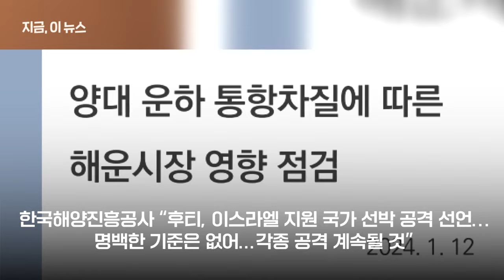홍해 이어 호르무즈해협 긴장고조…"보안 3등급 최고 경계로 홍해 통항" / JTBC 아침&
세계 물자가 오가는 핵심 통로인 홍해와 호르무즈 해협이 분쟁으로 위기 상황입니다. 정부는 홍해를 통과하는 우리 선박에 직접 연락하면서 상황을 지켜보는 중입니다.

이지은 기자입니다.